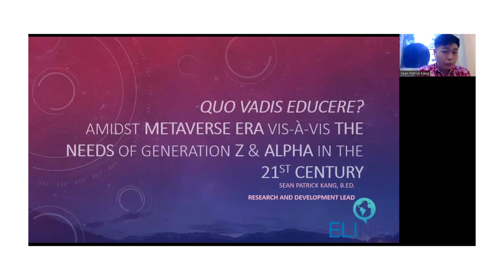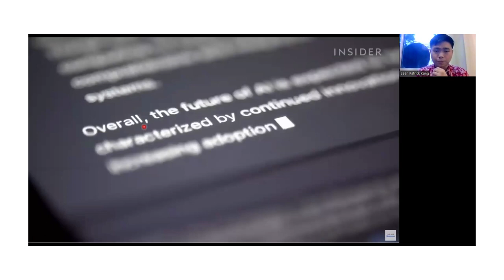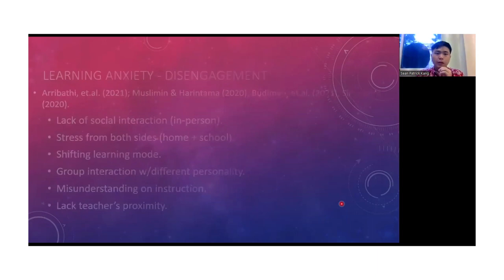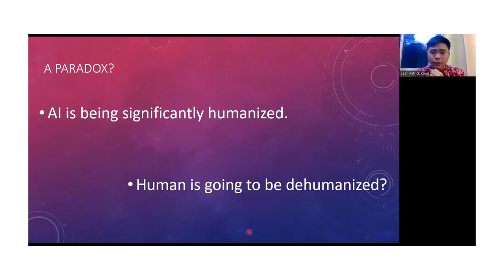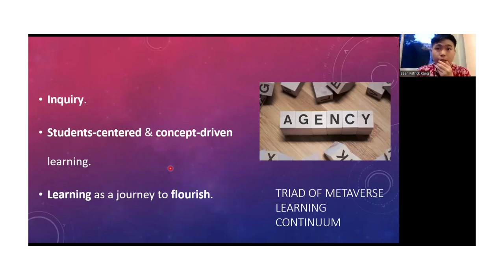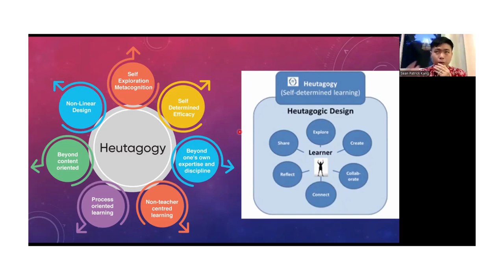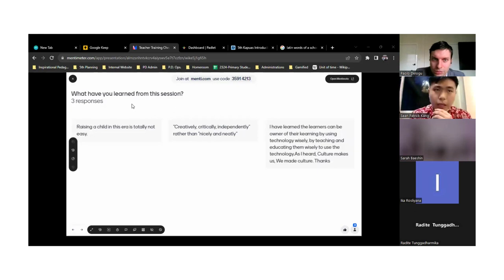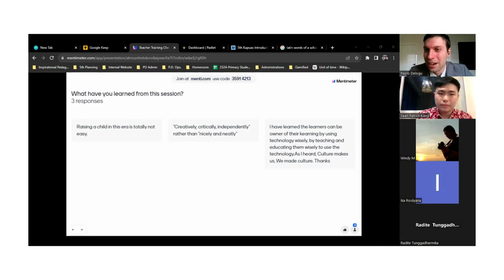TELL Seminar Quo Vadis Educere Amidst Metaverse Era vis à vis The Needs of Generation Z & Alpha ...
... in the 21st Century?

By Sean Patrick Kang